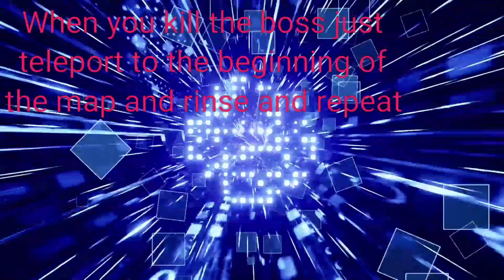Borderlands 3 | Infinite Legendaries Without Save Quiting